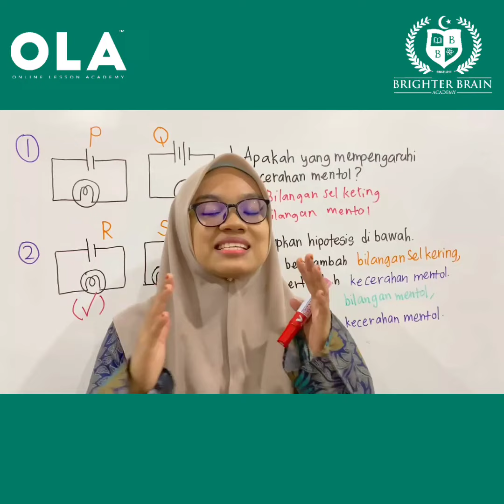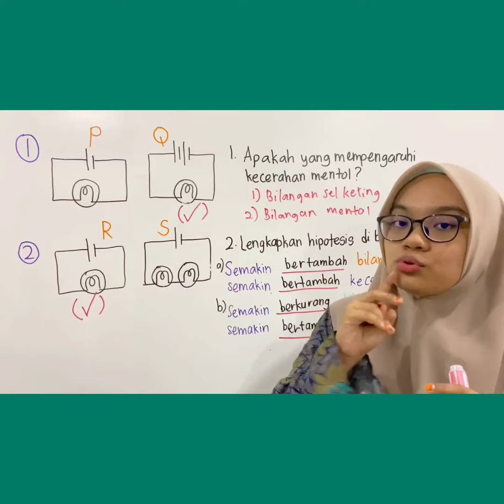Sains Tahun 5 -Elektrik : Faktor mempengaruhi kecerahan mentol